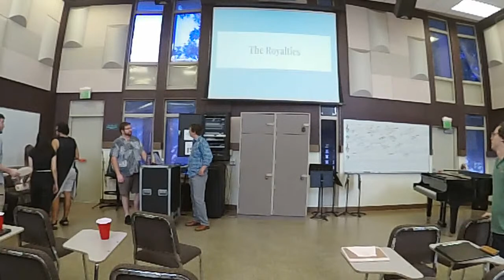SCI Presents: BMI/ASCAP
SCI Presents: BMI/ASCAP - Everything to know about PROs with David Vess and Craig Peaslee.